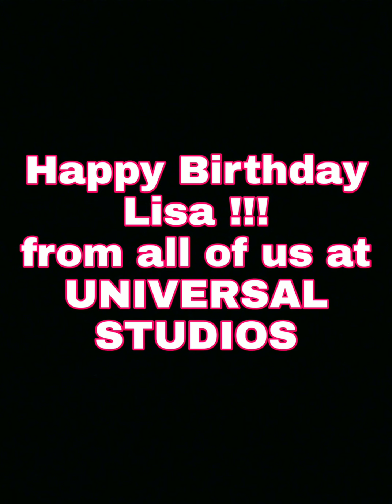Happy birthday lisa from universal Studios